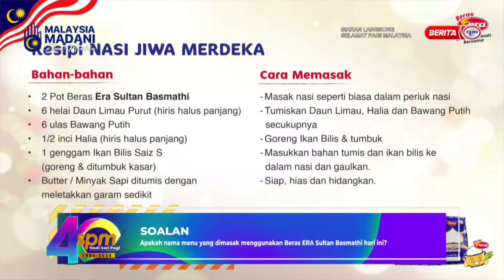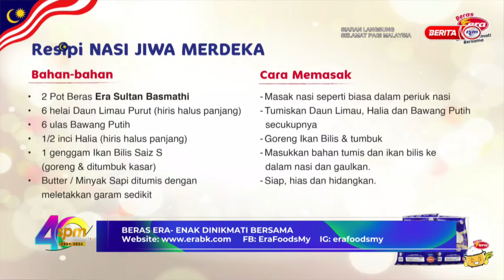26 OGOS 2024 SPM - BERAS ERA - ENAK DINIKMATI BERSAMA